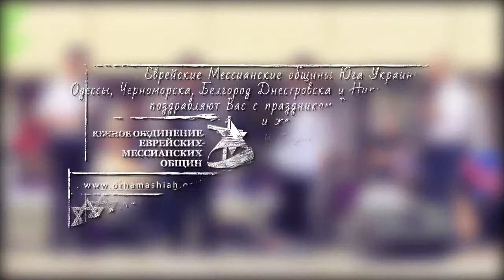1."Наш Бог вечный" гр.пр "Бэт Эль"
Дни еврейской культуры 5777
г.Черноморск
песня "Наш Бог вечный"
гр.пр  "Бэт Эль"